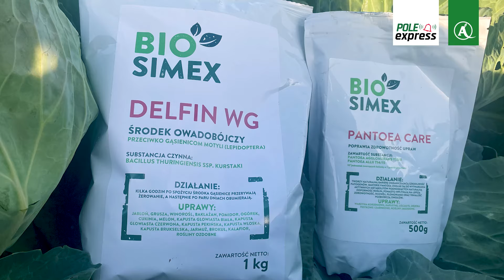Skuteczna ochrona w uprawach kapustnych - komunikat warzywniczy | Agrosimex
Zapraszamy do obejrzenia komunikatu warzywniczego z 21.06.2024, w którym podpowiemy, jak w skuteczny sposób chronić warzywa kapustne.

Te tematy mogą Cię zainteresować:
0:30 Jaki jest stan plantacji kapusty białej?
1:00 Jakie szkodniki można spotkać na plantacji warzyw kapustnych?
2:29 Jak środki biologicznej ochrony pomagają zwalczać szkodniki?
3:30 Jak zwiększyć skuteczność działania produktów biologicznych?
4:19 Czy Delfin WG można stosować tylko w ekologicznej ochronie roślin?
5:46 Jak ograniczyć czerń krzyżowych w uprawie kapusty?
7:11 Na co zawrócić uwagę stosując biologiczne środki ochrony roślin?

Dowiedz się więcej o produktach omawianych w komunikacie:
Środki ochrony roślin

Chcesz być na bieżąco z informacjami prosto z pola? Zapisz się do naszej grupy Doradca Warzywniczy na Facebooku. Znajdziesz tam porady i rozwiązania, a także aktualne komunikaty dotyczące sytuacji na polu. Uczestnictwo w grupie daje również bezpośredni dostęp do kontaktu z naszymi ekspertami. Stań się uczestnikiem grupy wchodząc na stronę